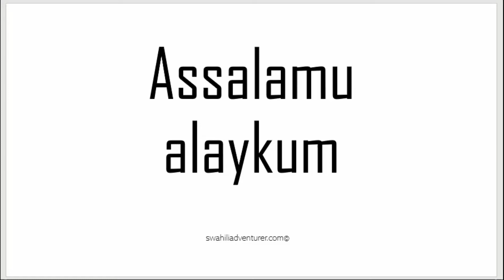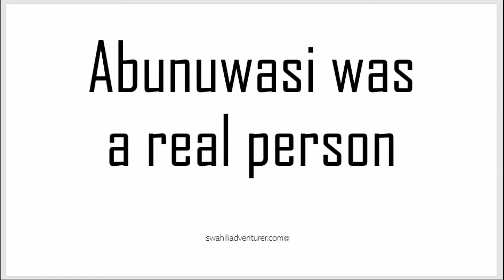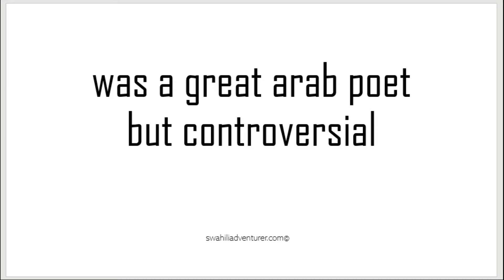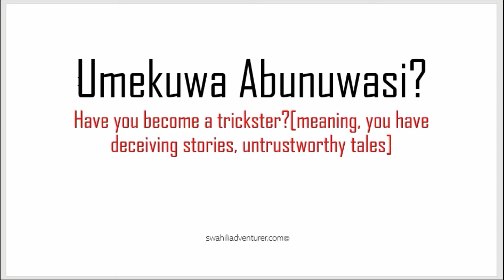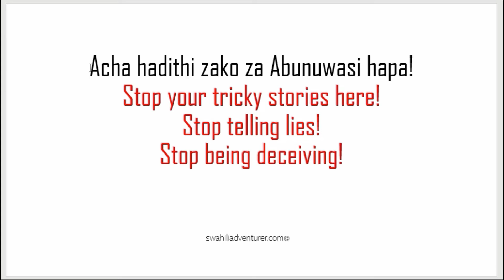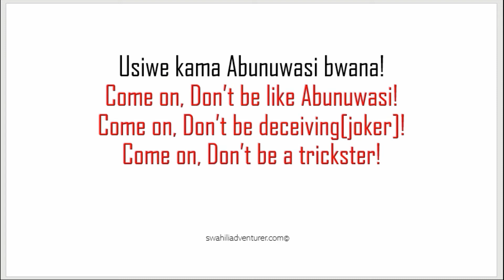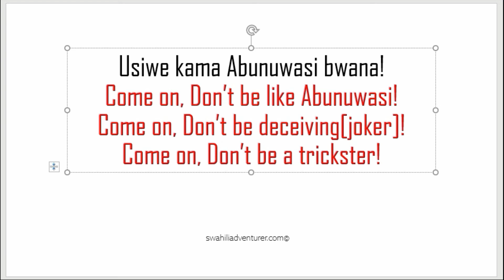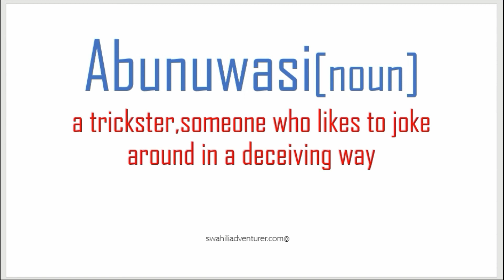What Does " Abunuwasi " Really Mean? | Swahili Vocabulary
Assalamu alaykum.
Welcome to another episode. In this video we learn about the meaning of the word Abunuwasi and how to use it in a sentence.

Please follow the lesson and let me know if there is any question.
Stay safe out there and my prayers are to everyone around the globe and hopefully we all stay health and alive through this Corona Virus Outbreak.